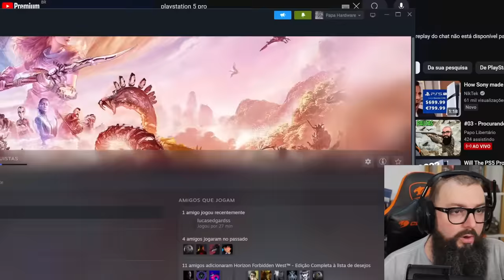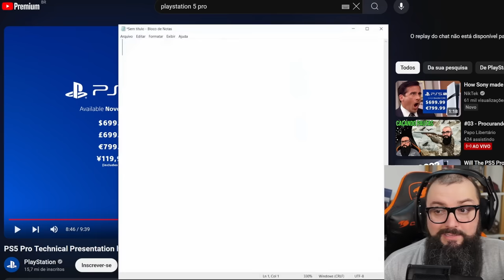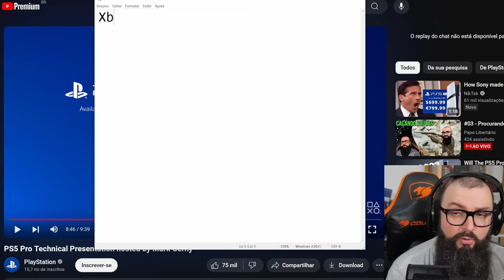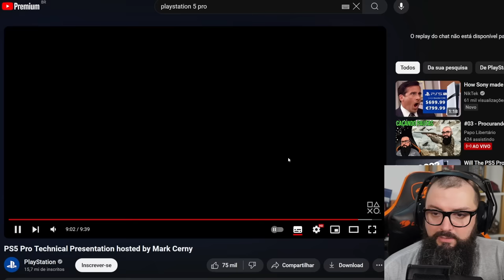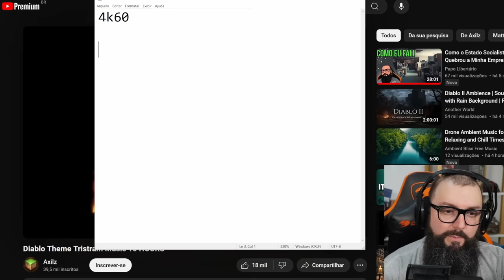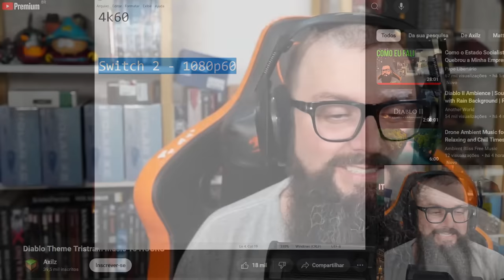Playstation 5! O Golpe Está Ai, Cai Quem Quer!